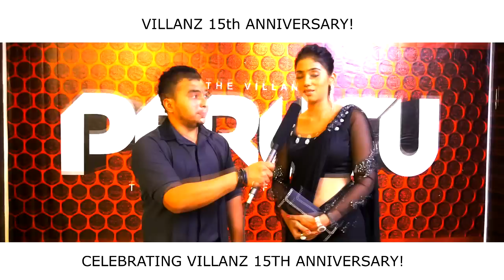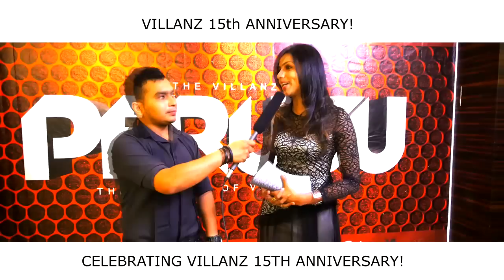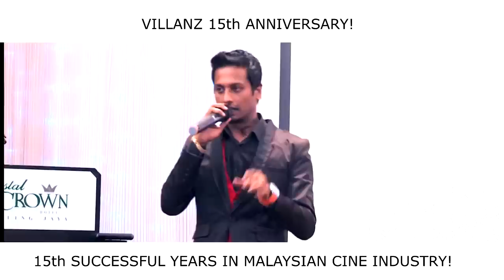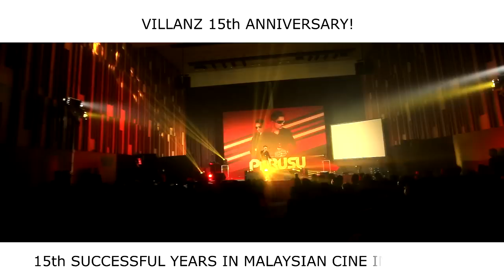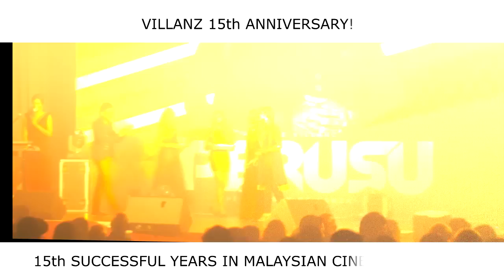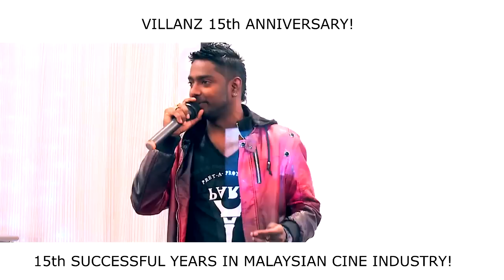VILLANZ 15th Anniversary - Highlights throughout 15 years journey!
Celebrating VILLANZ 15th Anniversary! 15th Successful Years In Malaysian Cine Industry! Highlights throughout 15 years journey!